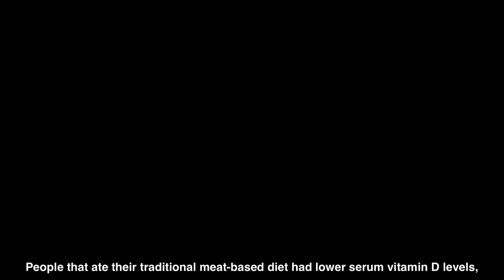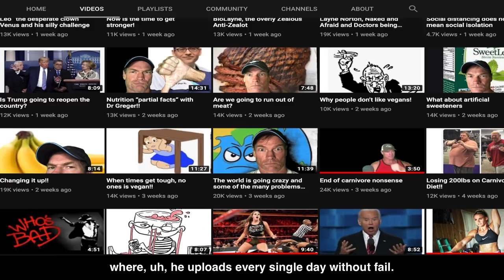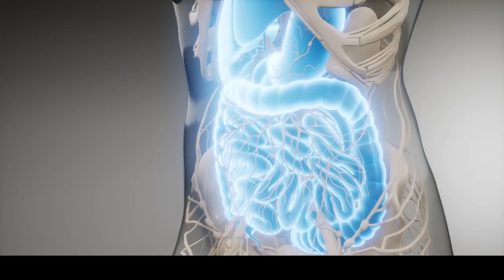Interview with Dr. SHAWN BAKER | The ONLY DIET you will ever need in your LIFE! (with SUBTITLES)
In this interview, Dr. Shawn Baker explains how to lose weight and become healthy by going on a carnivore diet and its amazing benefits!

Why eating whatever you want as long as you train hard DOES NOT work! [3:11]
Why health administrators are not interested in lifestyle changes? [6:34]
What benefits do we observe in societies who are exclusively meat-based? [7:48]
Why maintaining alkaline body is not a good idea [11:01]
Truth is whatever we hear the most [12:42]
Is meat affordable? [14:43]
What does Shawn say about those who say killing animals is unethical? [16:13]
Recommended Daily Allowances (RDA) are based on high carbohydrate diet. Does that apply to carnivore and low carb people?  [18:47]
Difference between Actual risk and Relative risk [20:57]
(off topic) As a big guy, what made you to do the cross fit activities? [23:12]
Is there any positive role for long time FASTING in carnivore diet? [24:57]
Is blood testing totally reliable? [27:57]
Controversy and truth about Cholesterol [29:47]
Problem of mixing carbohydrates with fat [31:22]
Which is better Grass fed or Grain fed meat? [33:22]
Why vegan diets work initially but cause problems later ? [35:32]
In the context of COVID-19, what one can do to strengthen immune system [38:37]
What is the importance of anecdotal evidence? [41:07]
About study from Harvard University on Carnivore diet [43:12]
How I discovered Shawn [47:36]